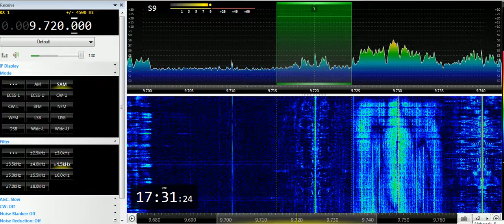01 04 2019 SPL relay Dimtse Radio Erena in Arabic to EaAf 1730 on 9720 Secretbrod